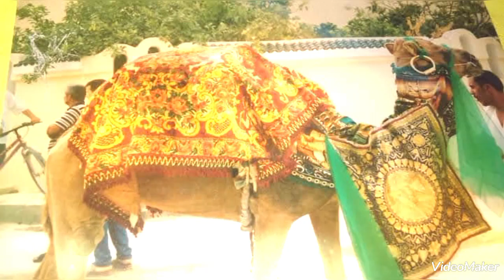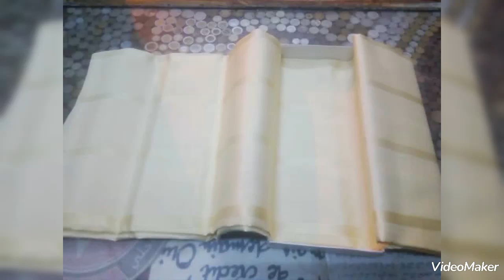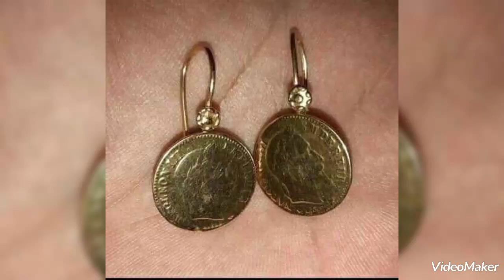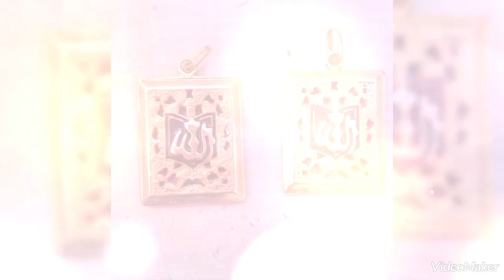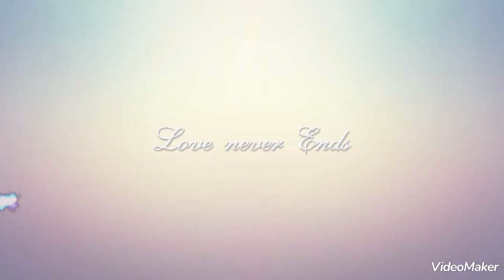صب_المال_و_هات ... هنا صيادة صوت اكثر من جميل